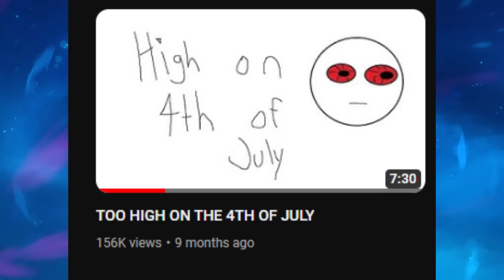TOO HIGH ON THE 4TH OF JULY